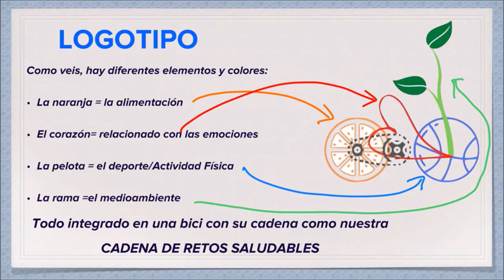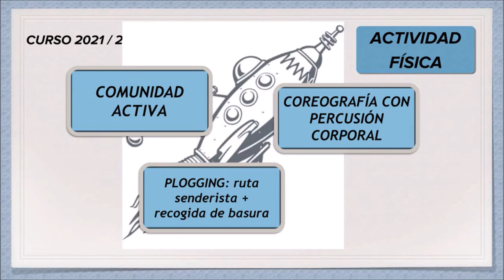El proyecto “Cadena de Retos Saludables” llega a la V edición en el presente curso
Durante el curso 2017/2018 surgió la idea de crear una cadena de retos saludables en el IES Clara Campoamor. Rápidamente diferentes centros se unieron al proyecto, contando incluso con un centro de EEUU. La cadena de retos siguió funcionando durante el curso 2018/2019 contando con 30 centros educativos de todos los niveles y titularidad. Así como con el Colegio Español en Rabat, y este año entra en su quinta edición.